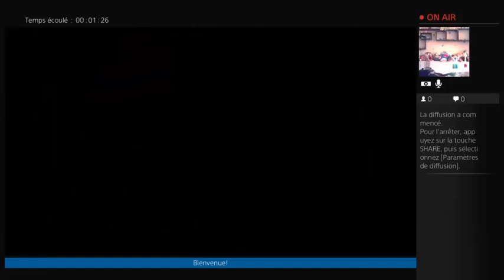PS PLUS Mars-Avril (2/2)